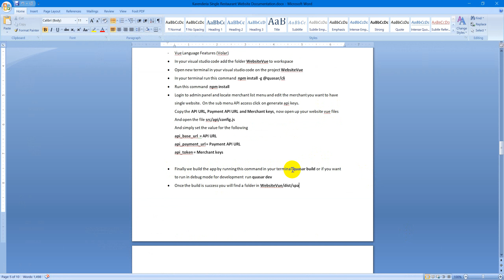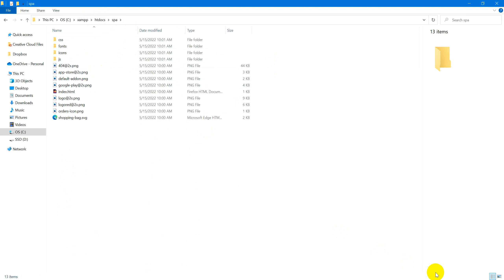Single Restaurant Build Live Webapp